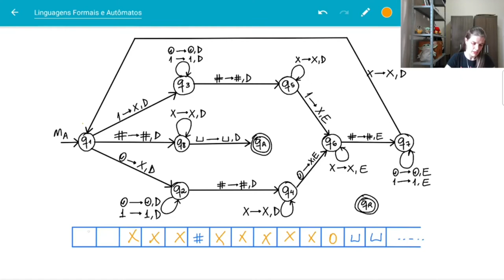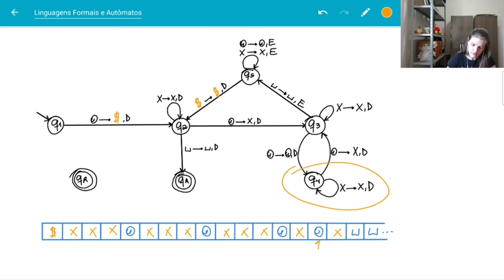Mais exemplos de máquinas de Turing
Mais exemplos com diagramas de máquinas de Turing.

Atenção! Existem dois erros neste vídeo!!!

O primeiro, em 00:18:20 : a cadeia vazia *não* pertence a essa linguagem, já que 2⁰ = 1. A menor cadeia dessa linguagem é o O mesmo.

O segundo já é mais grave e aparece no diagrama do minuto 00:42:15 -  ele não é determinístico!
Mas DON'T PANIC! Isso é facilmente corrigível: a transição entre p₃ e p₅ não existe e deve haver uma transição do p₄ para o p₅ com os rótulos 1∙ ⟶ 1,D e 0∙ ⟶ 0,D (no p₄, ler um símbolo marcado significa estar olhando para o primeiro símbolo da segunda metade e por isso já começamos desmarcando este símbolo, para poder seguir desmarcando os outros no p₅).